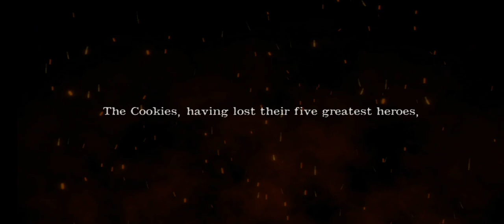cookie run kingdom gameplay part 1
my first video I'm kinda shy with my voice but it was fun 😊